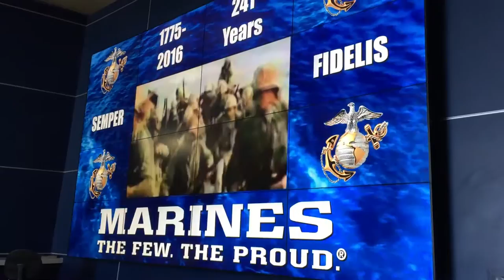YKTV: Patriots Point Installs New Door Wrap and Video Wall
In this episode of YKTV, hear executive director Mac Burdette discuss recent additions to the Patriots Point Naval & Maritime Museum.  The upgrades are part of a multi-year project to enhance the visitor experience.

This video is part of the YKTV Series produced on the USS YORKTOWN at the Patriots Point Naval & Maritime Museum.